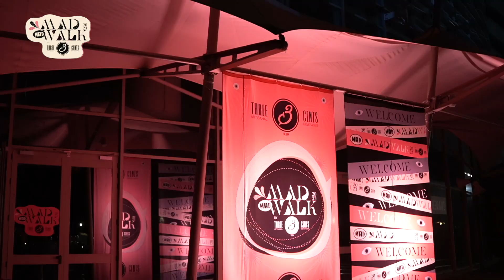Η adidas στο MadWalk 2023 by Three Cents